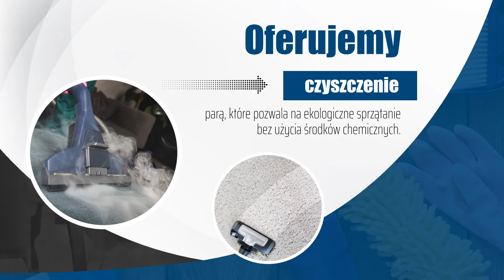Sprzątanie Pomysk Wielki Szafir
Firma sprzątająca Szafir ma swoją siedzibę w Pomysku Wielkim, na terenie województwa pomorskiego. Właścicielem firmy jest Patrycja Guba.

Oferujemy nasze kompleksowe usługi w zakresie sprzątania domów, mieszkań oraz pomieszczeń biurowych. Działamy jako pogotowie sprzątające, zajmiemy się czyszczeniem wnętrz po imprezach oraz po remontach.

Dysponujemy profesjonalnym sprzętem KARCHER. Zajmujemy się ciśnieniowym myciem tarasów, podjazdów, elewacji oraz bram garażowych. W zakres naszych usług wchodzi mycie okien, odkurzanie, pranie dywanów, wykładzin, tapicerki meblowej oraz tapicerki samochodowej.

Oferujemy Państwu czyszczenie parą, pozwalające na ekologiczne sprzątanie bez użycia środków chemicznych.